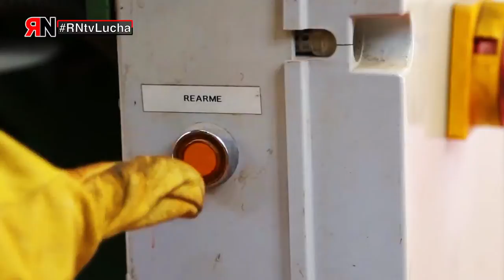RNtvLucha promo 71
Próximo martes 26 de Abril, emitimos nuestra programa de Rojo y Negro Lucha, con los conflictos en metro ligero de Madrid, sector del metal de Álava y el tren convencional de Madrid, Cuenca y Valencia.
A las 21:00h, en nuestro canal de Youtube y en Canal 33 de Madrid.